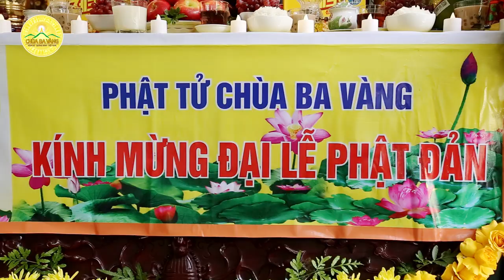Phật tử chùa Ba Vàng rộn ràng cờ hoa - đón Tết Phật đản!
Sư Phụ Thích Trúc Thái Minh từng nói: “Sự đản sinh của Thái tử Tất Đạt Đa là một sự kiện rất hy hữu. Từ sự kiện này mới có Đức Phật của chúng ta. Nếu không có sự kiện này thì không có Đức Phật và không có đạo Phật, không có con đường giải thoát cho chúng ta.” Vì thế, ngày Đức Phật đản sinh là một ngày lễ có ý nghĩa đặc biệt quan trọng của Phật giáo.
Mùa Phật đản năm nay thật đặc biệt - trong bối cảnh đại dịch Covid-19 diễn ra trên toàn cầu. Dù vậy, ngày Tết Phật đản vẫn được diễn ra trong niềm hoan hỷ của các Phật tử Ba Vàng. Nhà nhà, người người rộn ràng cờ hoa đón Tết Phật đản và cùng vang chung một lời ca "Tinh Thần Phật Đản Muôn Năm".

Địa Chỉ: Phường Quang Trung - TP. Uông Bí - Tỉnh Quảng Ninh